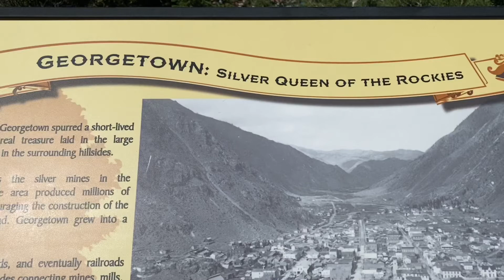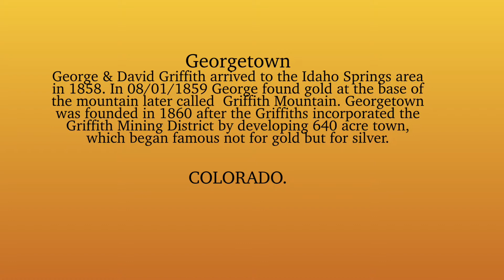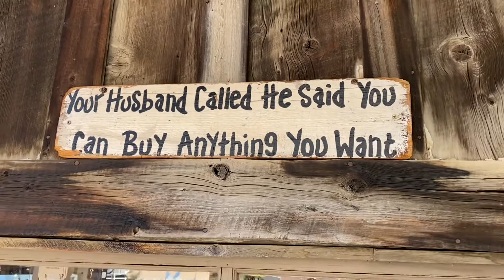Georgetown. Colorado.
Since its foundation in 1860, Georgetown has attracted business such as trade, banking, tourism, etc.
Today the city attracts tourists from all over, and becoming home for a diverse population: Irish, English, Italian, German, Sweden, Russian, African American, etc.